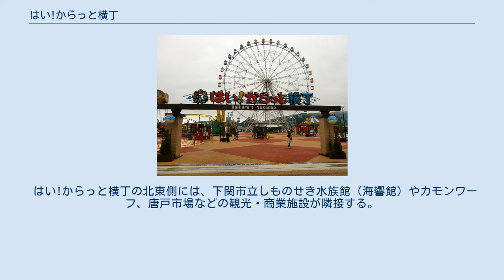はい!からっと横丁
はい!からっと横丁（はい!からっとよこちょう）は、山口県下関市にある遊園地。
 下関市の関門海峡沿いの埋め立て地であるあるかぽーと地区は、2001年12月に開発計画がスタートして何度も開発計画が立てられ頓挫する状況が繰り返されてきたが、あるかぽーと地区の「公園化」の方針を示した中尾友昭市長の下、東側地区における“短期的な活用”としてアミューズメント施設の誘致を計画。
10年の事業用定期借地権を設定し、2011年12月27日から開発事業者を公募、これにグリーンランドやよこはまコスモワールドの企画運営の実績を持つ泉陽興業（大阪府大阪市浪速区）から応募があった（もう1社からも応募があったが、審査直前に辞退）。
泉陽興業は「大観覧車を中心とした賑わい空間の創出」事業を提案し、審査を経て同社を事業予定者に決定。
その後下関市と泉陽興業の間で調整を進め、2012年12月26日に開発事業の正式調印を実施、整備を進めて2013年9月14日にオープンした。
下関市内の遊園地としては1999年に襲来した台風18号による水没被害の影響等で閉鎖した下関マリンランド以来、約14年ぶりとなる。
 8000平方メートルの敷地内に高さ60メートル、シースルーゴンドラ4基を含む36基のゴンドラを有する観覧車を中心に、バナナコースターなど11種類の遊戯具を揃える。
年間約50万人の集客を目指し、オープン2カ月半で約4万2千人の集客があったという。
 敷地の契約期間は10年間で終了するが、当施設の利用者数と隣接する下関市立しものせき水族館（海響館）の入館者数が相関関係にあり、開業前後で周辺の歩行者通行量が約5倍に増加したことなどから、下関市では将来的にも何らかのアミューズメント機能を持つ施設を方針を掲げており、海響館の増築と関連する形でアミューズメント施設の整備を検討している。
 はい!からっと横丁の北東側には、下関市立しものせき水族館（海響館）やカモンワーフ、唐戸市場などの観光・商業施設が隣接する。